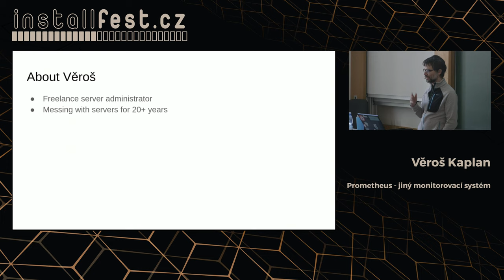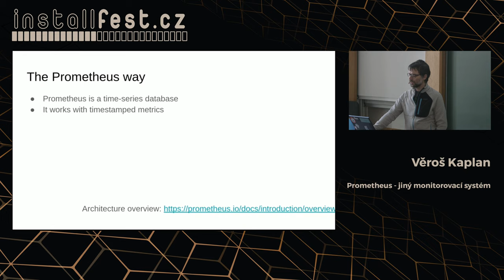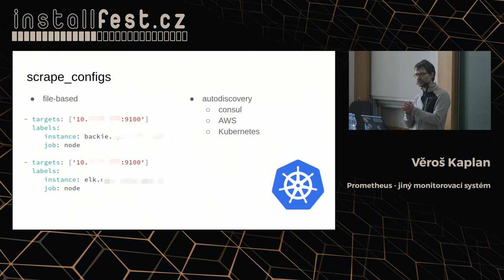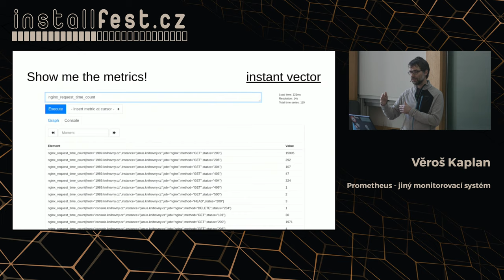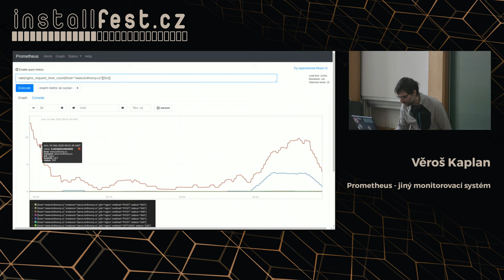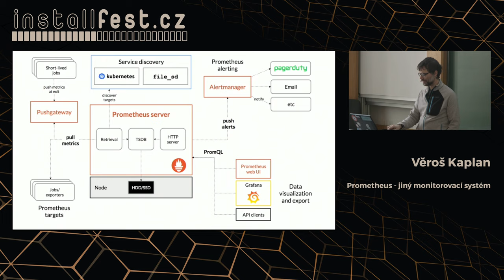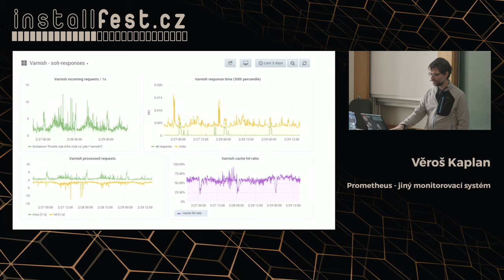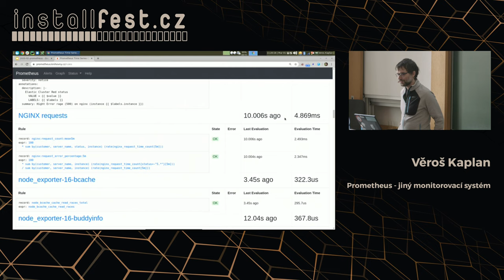Prometheus - jiný monitorovací systém (Věroš Kaplan)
Abstrakt:
Prometheus je nástroj na sledování výkonu aplikací a systémů - umožňuje sbírat metriky a vyhodnocovat je. V případě problémů pak pošle upozornění. Prometheus se stal de-facto standardem pro sledování výkonu v Kubernetes či v kontejnerech, ale umožňuje ale pohodlně sledovat i běžné aplikace.

Pojďme se podívat, jak to vlastně funguje, jak se používá a jak se liší od tradičních nástrojů (Nagios, Icinga, a další).

Na přednášku navazuje workshop.